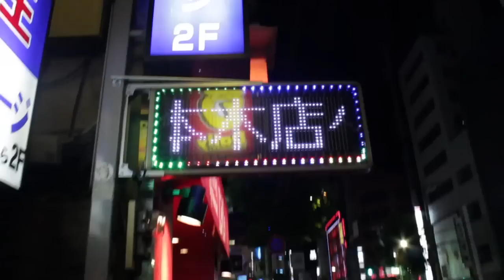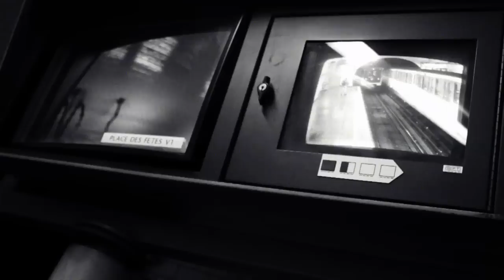Dj Smooth Beatmaker with Mr. Bartolomé Ferrier "No Happiness"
Dj Smooth Beatmaker on the mpc3000 , his cousin Bartolomé Ferrier on the concert flute. Video directed by Mr. Baptiste Blanc. All Rights Riserved